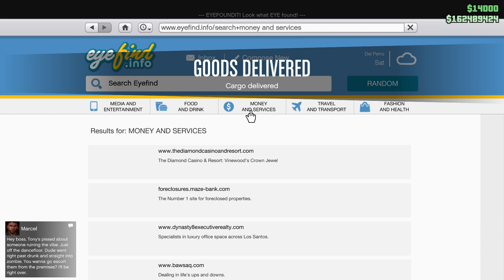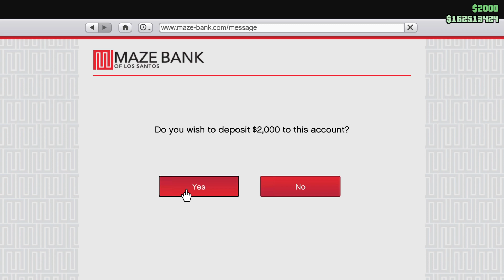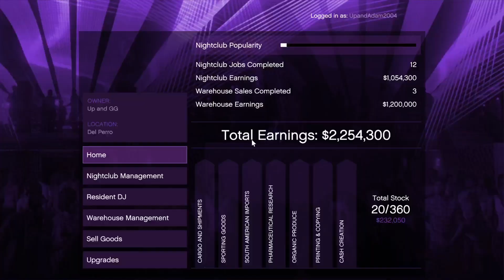GTA Online Nightclub with Dj Dylan